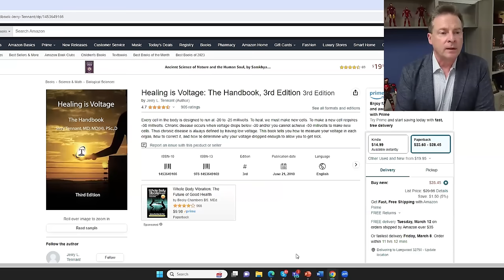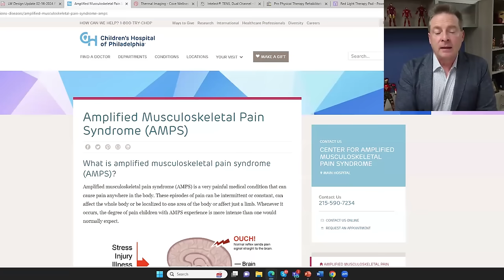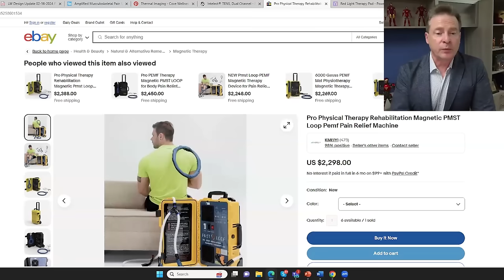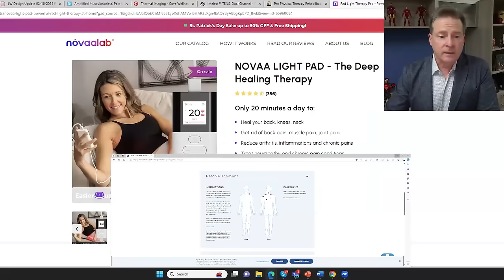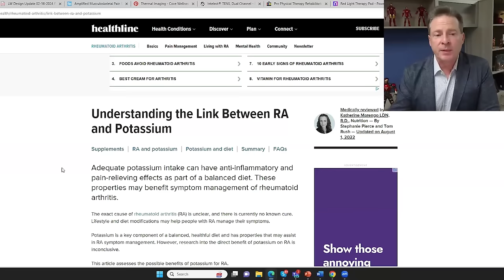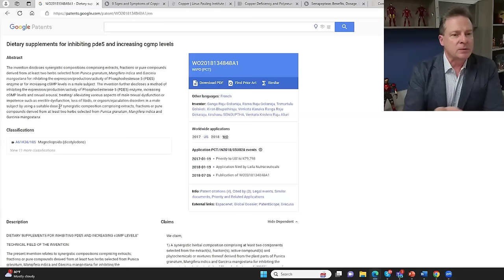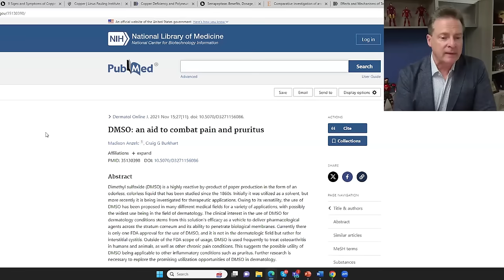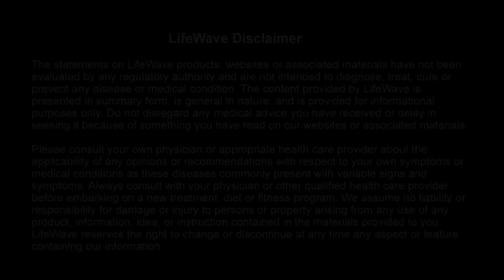Exploring Pain Management Insights: LifeWave's X39 and IceWave with CEO David Schmidt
Delve into practical pain management insights in this LifeWave Connect Product Webinar recap featuring CEO David Schmidt. Discover strategies for addressing discomfort alongside an overview of the X39 and IceWave products. Gain valuable insights from the visionary behind them about how these products can potentially support your wellness journey. Whether you're seeking ways to enhance your daily routine or are interested in the latest advancements in health technology, this recap provides valuable information on managing pain effectively.